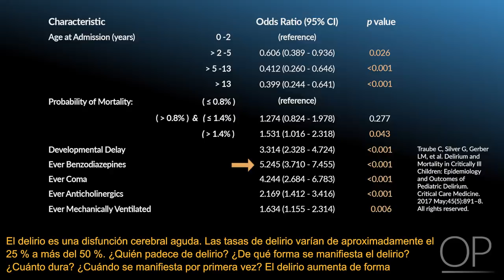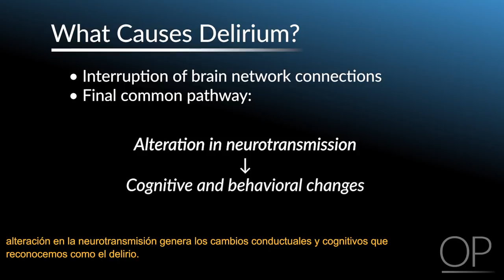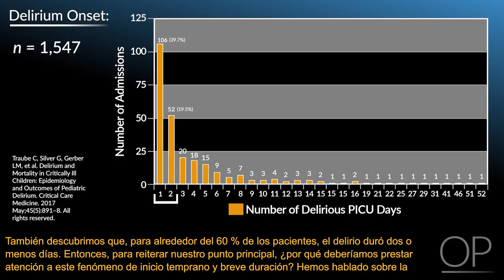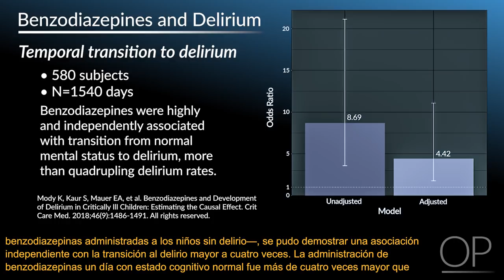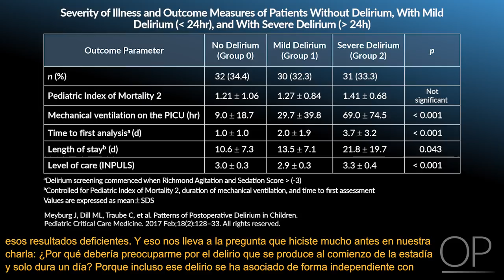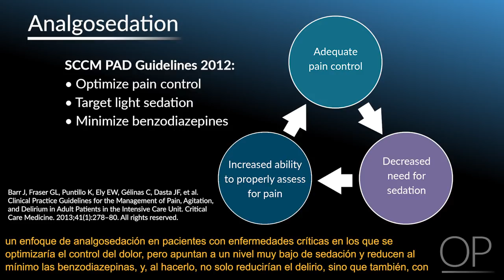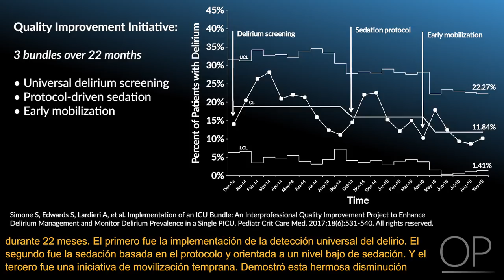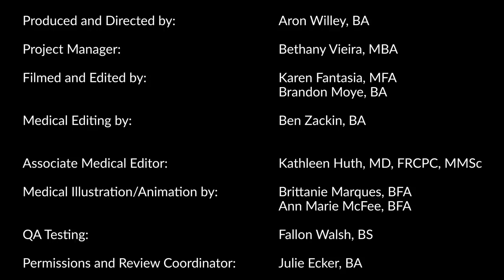Pediatric Delirium: Impact and Opportunities by C. Traube, K. Madden | OPENPediatrics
In this video, Dr. Traube, Associate Professor of Pediatrics at Weill Cornell Medicine, maps out the landscape of pediatric delirium in the PICU setting. She identifies trends and treatments that contribute to current delirium rates, the associated costs of delirium, and what practices hospitals are adopting to reduce delirium rates. Upon viewing this presentation, participants will be able to:
• Characterize pediatric delirium cases
• Identify the underlying factors that lead to delirium
• Discuss how sedation management and other ICU exposures can impact delirium
   incidence
• Describe the effects of delirium on pediatric outcomes